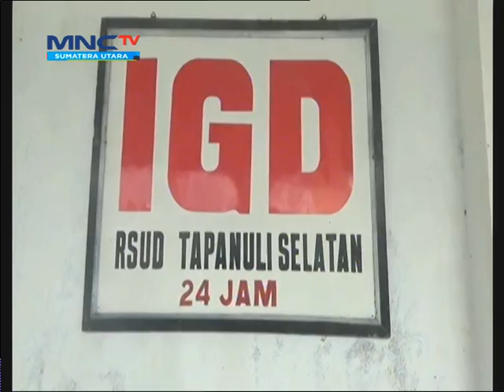TOKO PENJUAL SEMBAKO TERBAKAR PART 1 LINSUM 04 04 2019